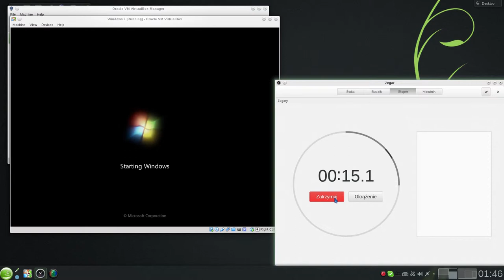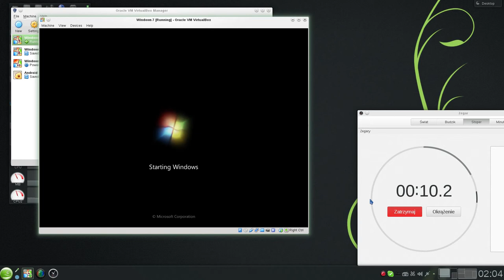Windows 7+VirualBox- z i bez Host I/O cache / with and without Host I/O cache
Windows 7 na maszynie wirutalnej VirtualBox.
Dysk wirtualny działa na pliku VHD zapisanym na SSD.
1. Bez użycia Host I/O cache
2. Z użyciem Host I/O cache

Windows 7 on VirtualBox virtual machine.
Virtual drive works on VHD file which saved on SSD.
1. With Host I/O cache option
1. Without Host I/O cache option

SSD SanDisk Ultra II 240 GB
Host: GNU/Linux openSUSE 13.1
CPU: Phenom II X4 945
RAM: 6 GB DDR2 (2 GB reserved for Win 7)

recorder: SimpleScreenRecorder / renderer: OpenSHot